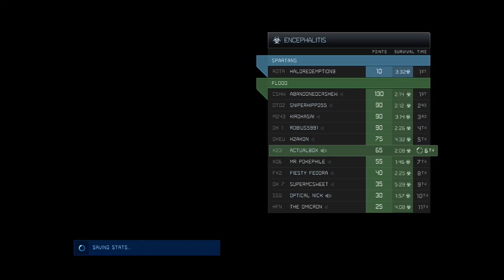Halo 4: Playing Customs With Mr. Pokephile!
Testing out a future cool map with my my main Mr. Pokephile.